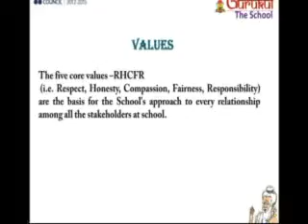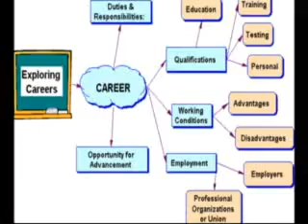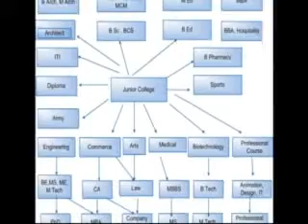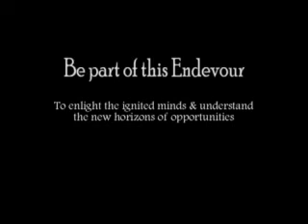Career Jamboree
A Career Fair being organised on 21st and 22nd December 2012 in Gurukul-The School premises. It is a unique endevour to felicitate the students of Gurukul-The School and various good schools of Ghaziabad and NCR and will provide them career guidelines.